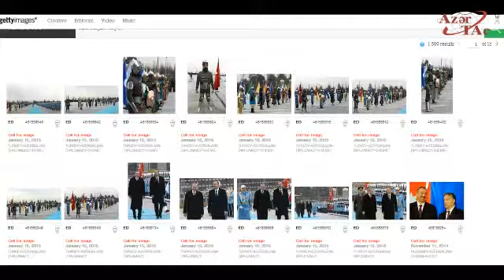President Ilham Aliyev's Turkey visit in Getty Images spotlight